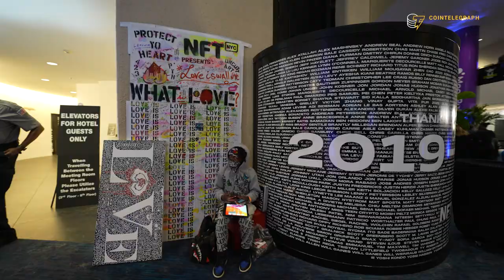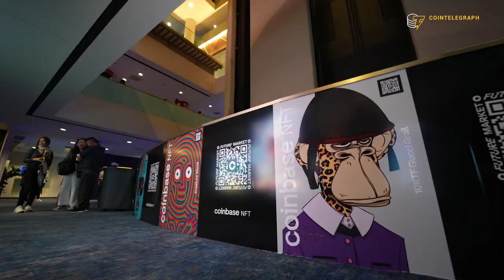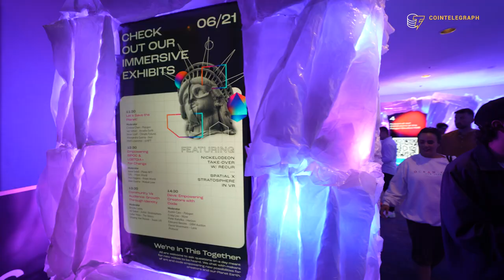What it's like inside a massive NFT conference in 2022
Cointelegraph senior reporter Rachel Wolfson visited NFT NYC 2022 to explore the conference and talk to some of its most well-known attendees.